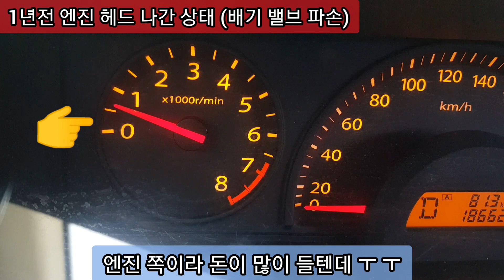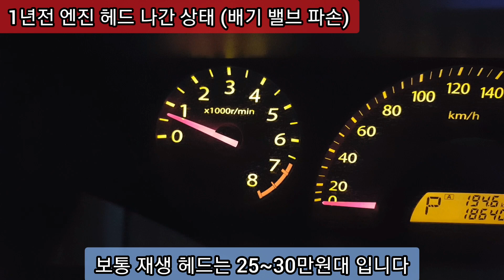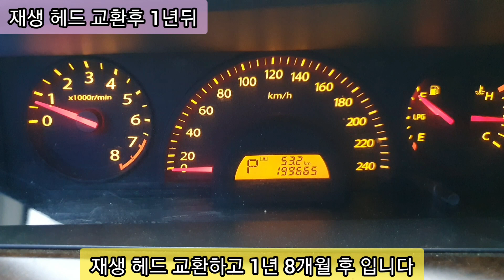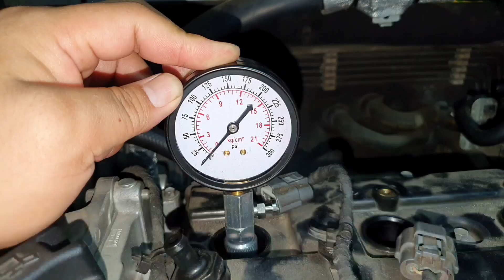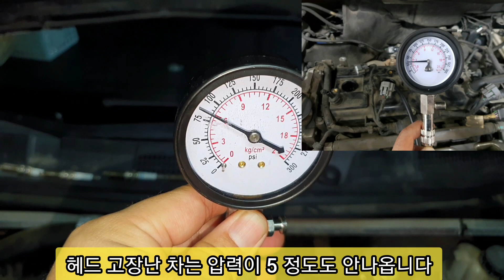[자가정비] 재생 엔진 헤드 교환후 1만km ~ 과연 성능은 어떨까? 엔진 압축 압력 측정 방법 / SM5임프레션 (셀프정비 DIY)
재생 엔진 헤드 교환후 1만km ~ 과연 성능은 어떨까?
헤드 나간차 다 들어와 ~
엔진 압축 압력 측정 방법!

안녕하세요 여러분 귀여운 친구 입니다 ^^
르노삼성 SM5 임프레션 가스(LPG) 차량을 타면서 엔진 부조가 심하게 왔어요

점화 플러그랑 점화 코일 , 연료 필터는 교환된 상태인데요
그러면 고질병인 엔진 헤드 배기 밸브 파손을 의심할수 있습니다

압축 압력 테스트후 1개의 실린더에서 압력이 낮아
현금 60만원 주고 엔진 보링 전문점에서 재생 헤드 교환 했어요

4천km 타고 다시 재발생으로 다시 작업 ㅎㅎ
그 이후 별 문제 없이 1만km 정도 탔습니다

이번에 엔진 압축 압력 테스트 해보았는데요
4기통 다 정상으로 나와 다행입니다

점화 플러그 , 코일 고장시 엔진 헤드 고장과 증상이 비슷한데요
엔진 압축 압력 테스트로
점화 플러그 , 코일 쪽인지 엔진 헤드 쪽인지 확인이 가능합니다

영상 참고하시어 건강한 자동차 생활 하십시오 ~